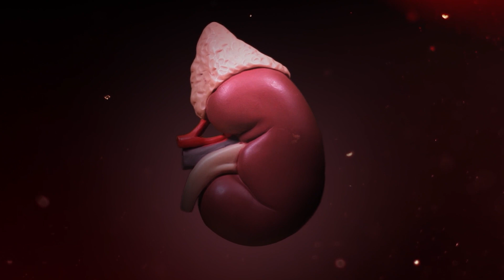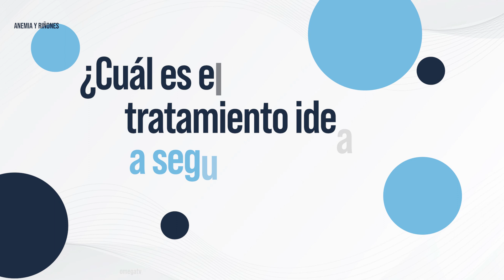ANEMIA Y ENFERMEDAD RENAL - sintomas y tratamiento | Dr. Guzmán, internista nefrólogo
¿Qué relación tiene la anemia y la fallarenal? 😮
En este video el Doctor Eliseo Guzmán, internista nefrologo nos detalla la relación que tienen estas enfermedades.

✅Reflujo - Dr. Zelaya

✅Síntomas físicos de ansiedad -  Dra. Amaya

✅¿Qué hacer si mi hijo tiene fiebre?  - Dr. Zelaya

✅Reserva una video consulta con los médicos de Omega Clínicas